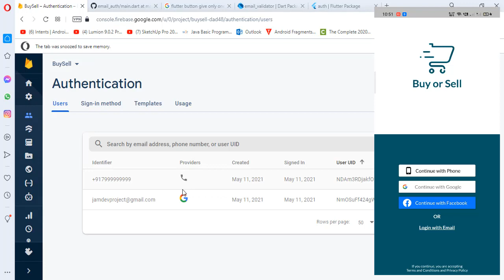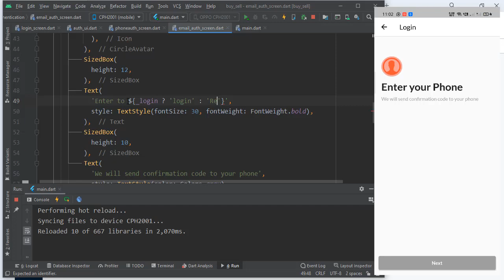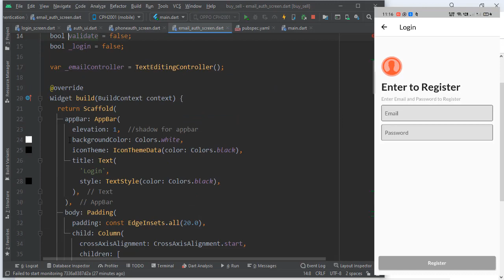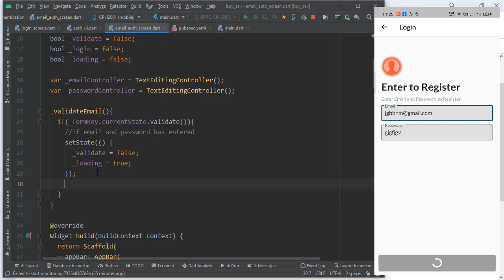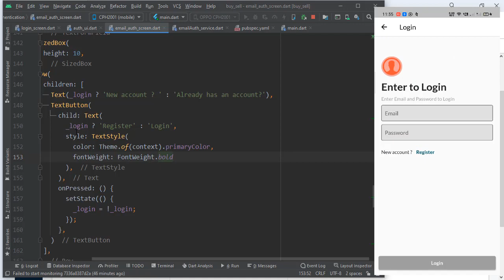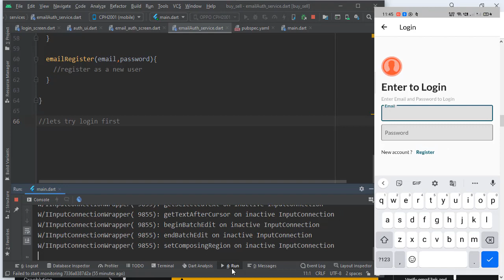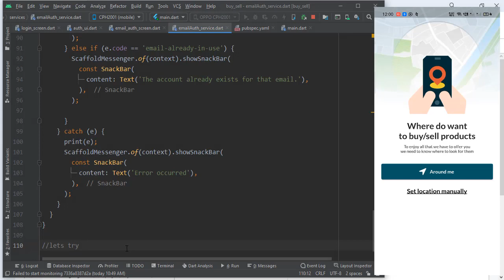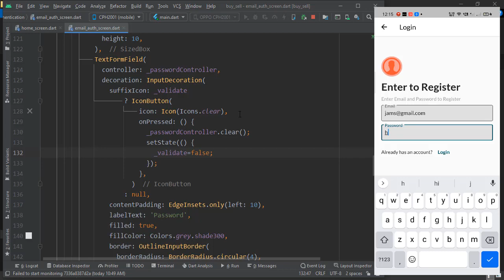Flutter OLX Clone # Part 6 | Firebase Email and Password Authentication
In this video from the series OLX Clone, I will do Firebase Email and Password register and login .